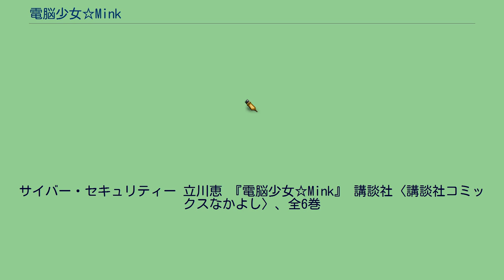電脳少女☆Mink